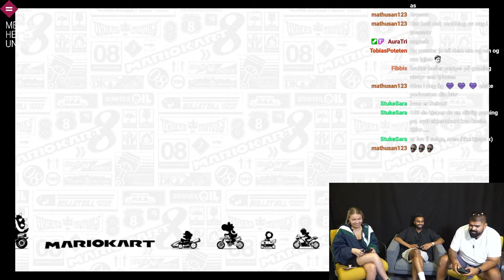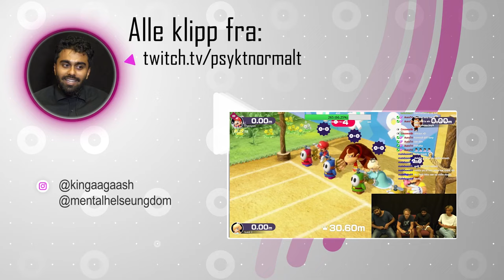MaarinaD og Abu - Psykisk helse og MARIO KART S2 - EP1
Sesong 2, EP 1 av gameprat!